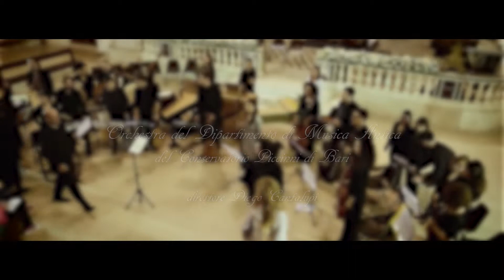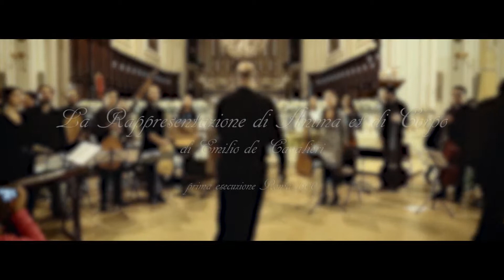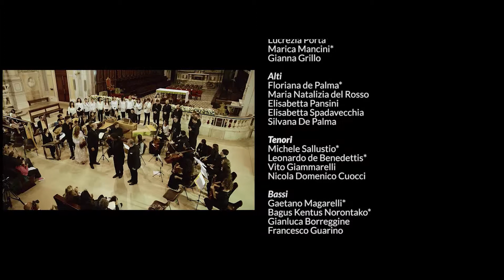Emilio de Cavalieri, Rappresentazione di Anima et di Corpo - Anima Mea 2014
Emilio de Cavalieri, Rappresentazione di Anima et di Corpo
CAPPELLA MUSICALE CORRADIANA, Antonio Magarelli, maestro del coro
ENSEMBLE BAROCCO DEL CONSERVATORIO “NICCOLÒ PICCINNI”, Diego Cantalupi, direttore

Con l’assistenza dei M.i Vera Alcalay, Marco Scorticati e Francisco Patxi Montero

Anima, Eva Leonardy
Corpo, Peter De Laurentiis
Consiglio, Giuseppe Naviglio
Intelletto, Salvatore Saracino
Tempo & Mondo, Antonio Marzano
Vita mondana, Ludovica Melpignano
Angelo Custode, Volha Shytzko
Anima Beata, Annamaria Bellocchio
Piacere, Giovanni Augelli
Compagno di Piacere, Graziano Andriani

06/10/2014, Cattedrale di Molfetta
07/10/2014, Cattedrale di Acquaviva delle Fonti